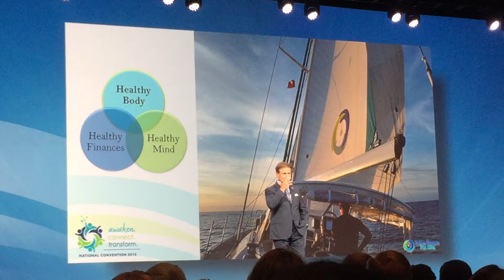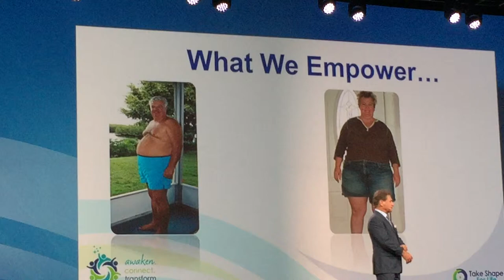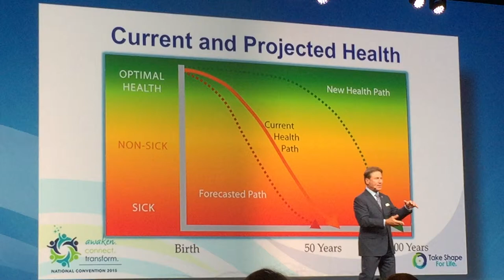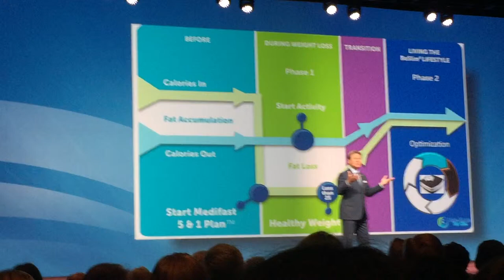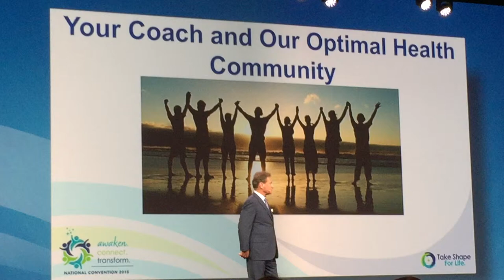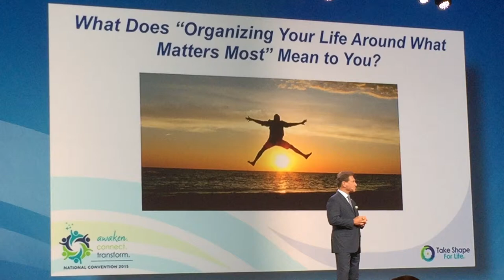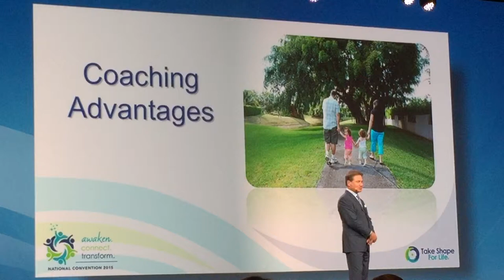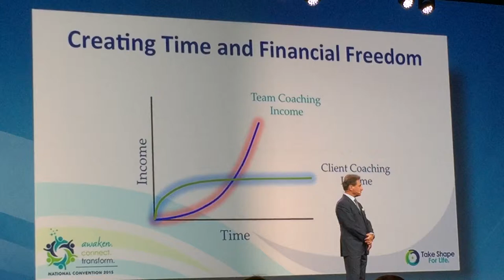The Trilogy Presentation overview by Dr Andersen and Dan Bell. TSFL National Convention 2015